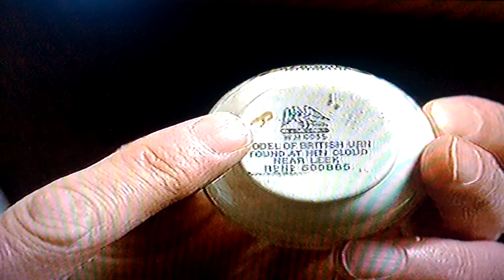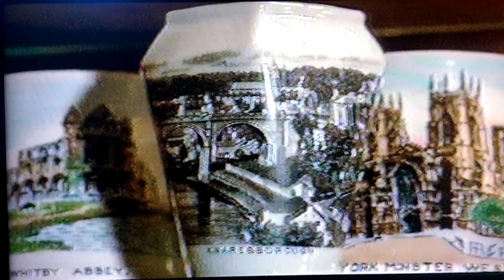Goss and Crested China introduction Video – Goss Collectors’ Club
This short video is an introduction to art of the potter as portrayed by china products made by the firm of WH Goss. This is more commonly known as Crested China. Crested China was produced during the period between 1890 and 1938 and is highly collectable. The video filmed of a collector collection shows some of the products made by the factory and is an extract from a Grampian Television programme “Under the Hammer” first shown in 1999. For more details about these collectable items and becoming a collector please go to the Goss Collector’s Club web